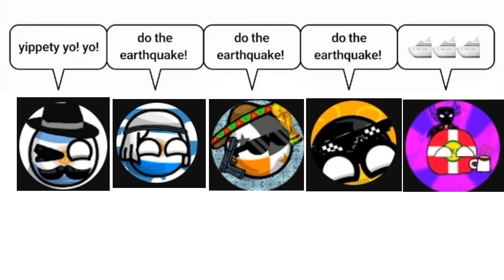do the earthquake